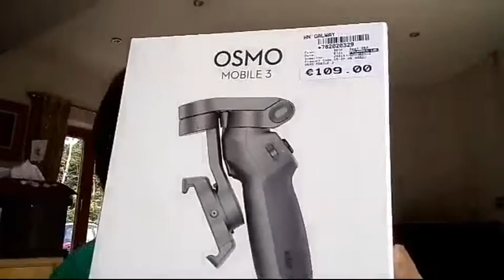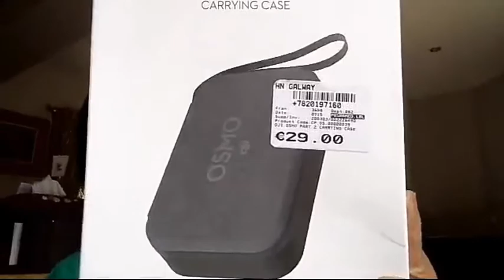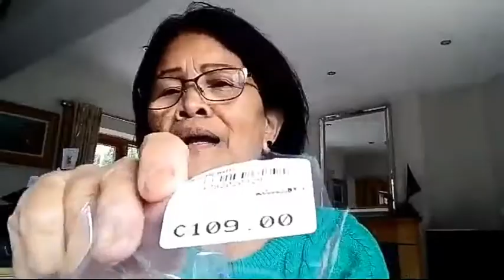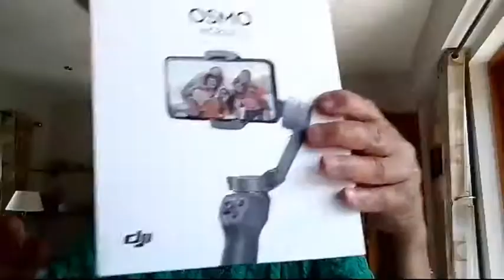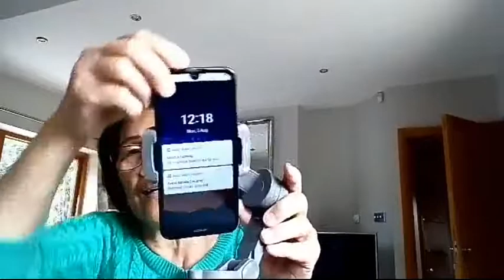UNBOXING MY DJI OSMO MOBILE3 GIMBAL |STABILZER| CASING | TRIPOD|FUNNY JOKES | MAMSIE PINAY WANDERER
In this video Im proud to show you my investment accessories in vlogging
UNBOXING MY DJI OSMO MOBILE3
OSMO MOBILE3 TRIPOD
OSMO MOBILE3 CASING FOR GIMBAL
FAULTY BOYA MICROPHONE
AND MAMSIE FUNNY JOKES
MAMSIE PINAY WANDERER
Huawei Psmart 2019 for filming